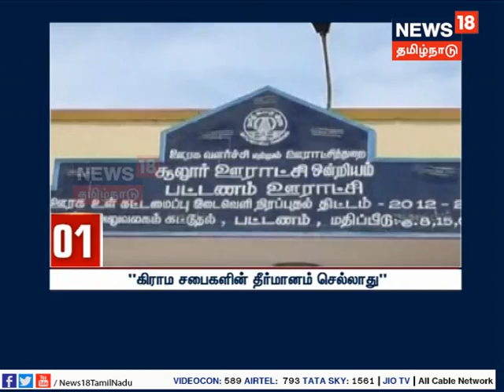முதல்வருடன் தினகரன் எம்எல்ஏக்கள் சந்திப்பு. நிர்வாகிகளுடன் முதல்வர் சந்திப்பு...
முதல்வருடன் தினகரன் எம்.எல்.ஏ.க்கள் சந்திப்பு...
கட்சி நிர்வாகிகளுடன் முதல்வர் சந்திப்பு...
என்ன நடக்கிறது ஆளும் கட்சியில்?

பங்கேற்பு:
அன்வர் ராஜா - அ.தி.மு.க.
சுமந்த் சி. ராமன் - அரசியல் விமர்சகர்
செயப்பிரகாசம் - எழுத்தாளர்

நெறியாளர்:
ஜென்ராம்